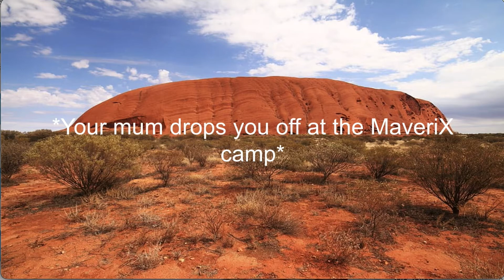POV: You’re Scott’s Twin Sister